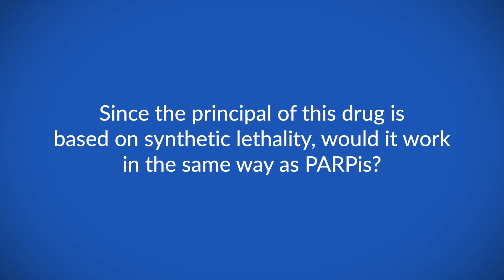MRTX9768: a synthetic lethal-based inhibitor designed to bind the PRMT5•MTA complex and target M...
Dr Matthew Marx speaks to ecancer about Mirati’s study regarding the fragment-based discovery of a synthetic lethal-based inhibitor designed to bind the PRMT5 MTA complex and selectively target MTAP/CDKN2A-deleted tumours. Dr Marx says that MTAP deletion is the most common gene deletion event across several cancer types and is associated with a poor prognosis for patients with this genetic alteration. He explains the rationale of the study; that PRMT5 is an enzyme critical to the survival of both healthy and cancer cells and is partially inhibited by a metabolite called methylthioadenosine (MTA), which specifically accumulates in MTAP-deleted cancers. Dr Marx then discusses the methodology and results of the study. In the preclinical study, the PRMT5 inhibitor was shown to specifically target and stabilise the PRMT5/MTA complex in MTAP-deleted cancer models. This is a targeted approach known as synthetic lethality in which a therapeutic agent selectively kills cells with a particular genetic alteration while having minimal to no effect on healthy cells. In the end, Dr Marx mentions that Mirati is advancing its PRMT5 compound toward an IND filing in the first half of 2022.